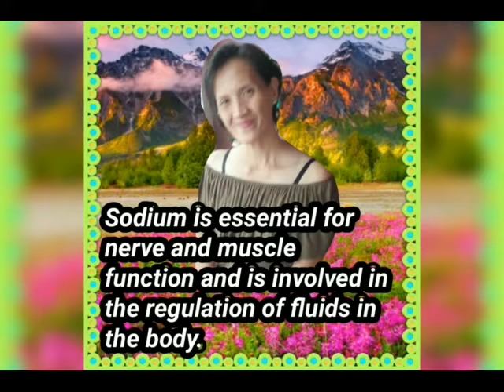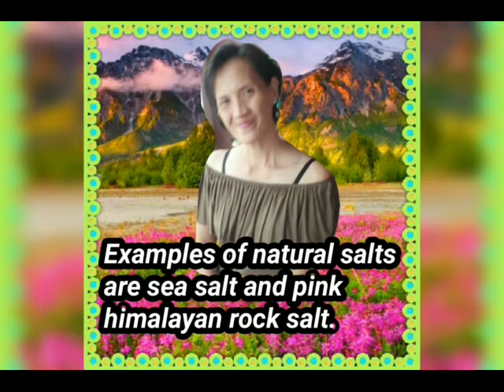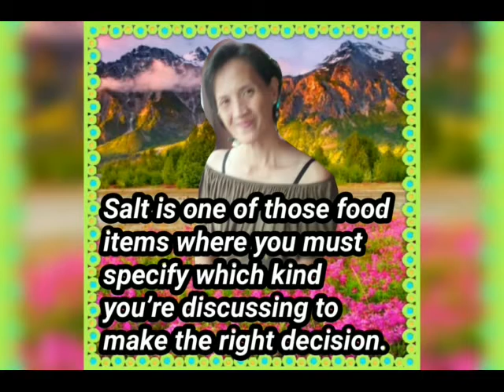Gie's Healthy Tips about "Salt"